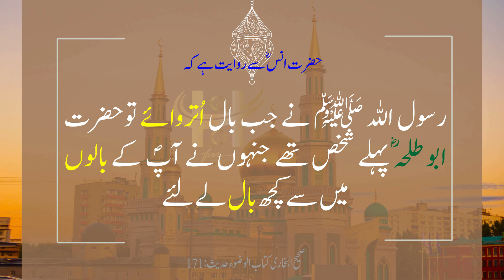Bukhari Hadees in Urdu 171|نبی ﷺ کے بالوں کا تبرک سب سے پہلے کس نے لیا؟ Hadees Sharif| in Hindi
171.	 حضرت انسؓ سے روایت ہے کہ رسول اللہ     ﷺ نے جب بال اُتروائے توحضرت ابو طلحہ ؓ پہلے شخص تھے جنہوں نے آپؐ  کے بالوں میں سے کچھ بال لئے۔